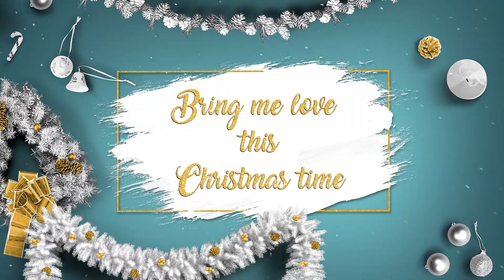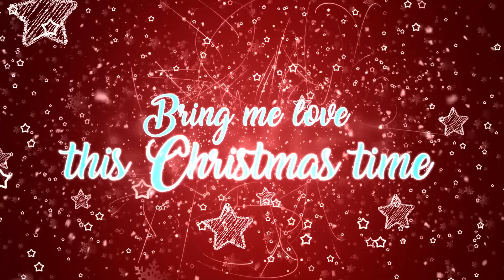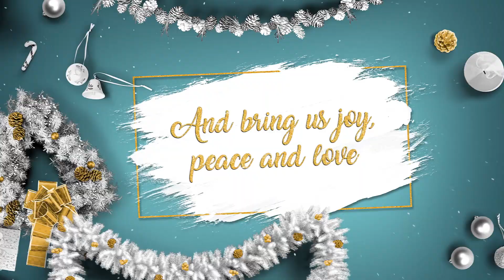Bring Me Love by MAKPO FEAT. Daphne Richardson [Official Lyric Video]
Written by Makpo
Performed by Makpo & Daphne Richardson
Produced by Michael Oyo
Mixed and Mastered by Whiteblock Group
ArtWork - JA Brand Design
Label - HFP Music

HFP Music is home to a group of talented Christian artists who are creating fresh sounds in the music industry.  Our roster of artists are based in UK, US & Nigeria giving us reach to a wide base cutting across varying music tastes.  HFP is one of the leading christian labels in the UK and we now have a catalog of over 100 copyrights worldwide.

HFP Music also provides services to artists enabling them achieve sustainable   creative and financial success.  We provide our consumers with music produced at the highest-quality and standards in the industry. HFP Musiccity is our flagship community which is a hub for artists, technicians, producers, musicians, publishers, marketers and all stakeholders engaged in the  music business.  HFP Music is a leading business with national and international touring experience that has created a network of partners and licensees in more than 15 countries.